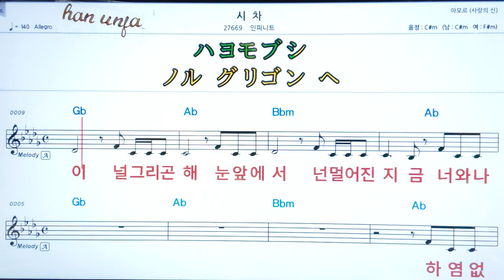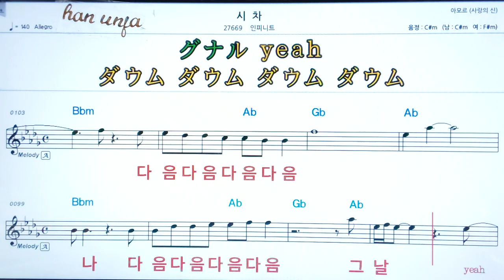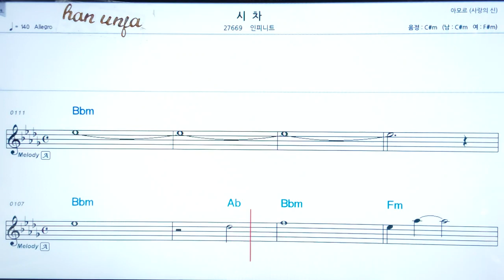💖 시차/인피니트 👍MR,가라오케 악보 코드 가사 ,Karaoke반주